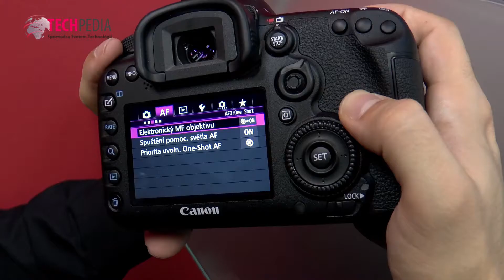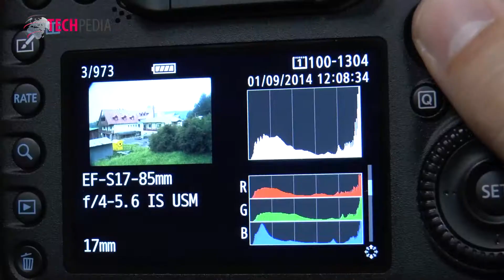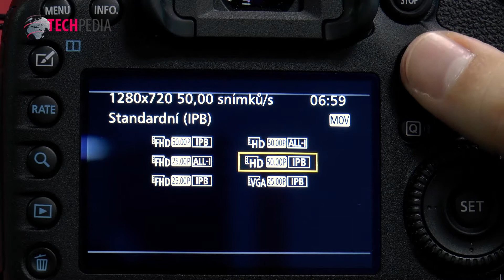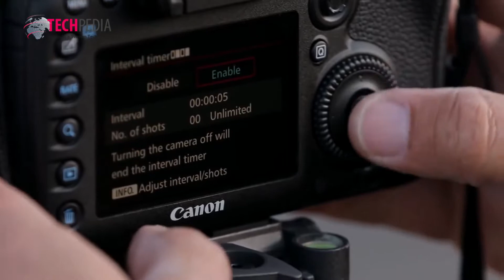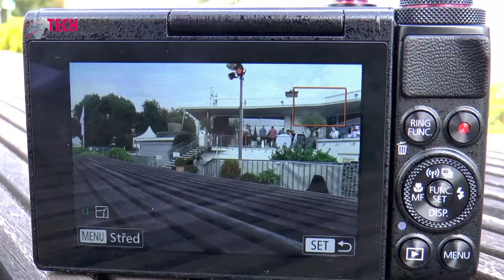CANON: 7D Mark II a G7X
Canon so svojou vynovenou 7Dčkou. Viac na